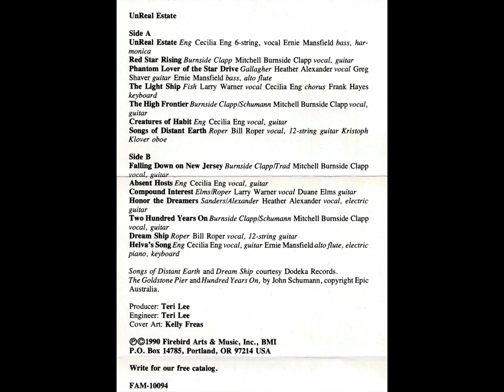UnReal Estate 10 - Compound Interest [HQ]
Lyrics:

(Chorus)
Space is dark and space is deep,
But so is the vault in which we keep
One thousand years of hazard pay
Where interest compounds every day,
And accountants there will testify
That there's naught we see that we can't buy.

When we signed up for deep space, we knew we'd be gone a while,
So I made some arrangements that should set us up in style:
A tax-free trust receives our pay from our hard-won careers
At interest rates that double our net worth each seven years.

And so we set out on our trip through interstellar space;
Five hundred years we traveled, as our money grew apace.
There's thirty thousand trillion trillion dollars in the till
When some unknown caretaker breaks a seal to know our will.

(Chorus)

“If hyperdrive exists, then off of Earth diversify.
If not, then to develop it all proceeds please apply.
And if we are successful, then the secret hold quite dear,
And send someone to meet us when our target star we near.”

Ten years from when we set the quest, they found the hyperdrive,
And man spread to a million stars, and we own all but five.
For we control all commerce, any trade must feed our trust,
And every ship that moves must lease the hyperdrive from us.

(Chorus)

As we awoke from frozen sleep, we all knew what to do.
We each phoned up our broker just to ask him what was new.
One thousand years of compound interest leads to lovely thoughts,
Like assets in the range of three followed by fifty naughts.

Now we know everybody can't do everything we've done;
This only works if you're the first to leave your native sun.
But still there is the lesson here that patience can win out:
If this week things don't go your way, then wait the bastards out.

(Chorus)